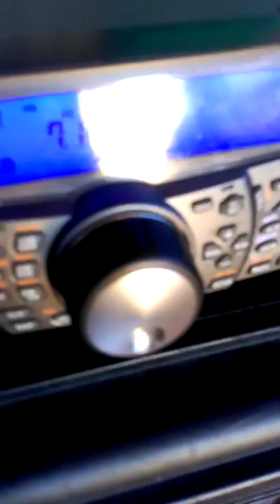EAFF-0343 Sierra Calderona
ZEPA desde el puerto de montaña.